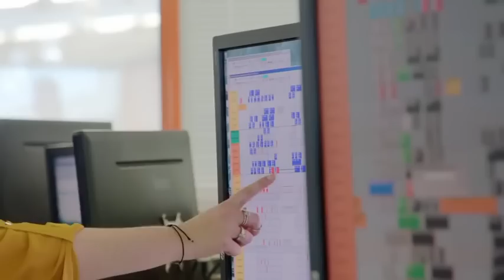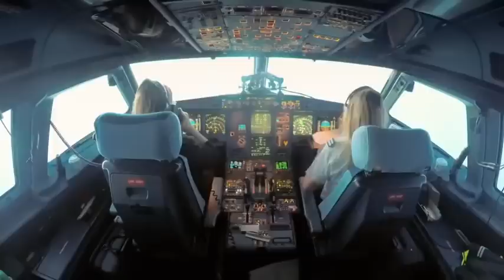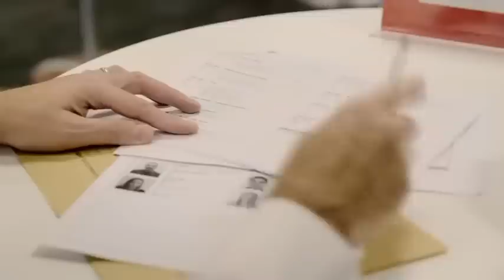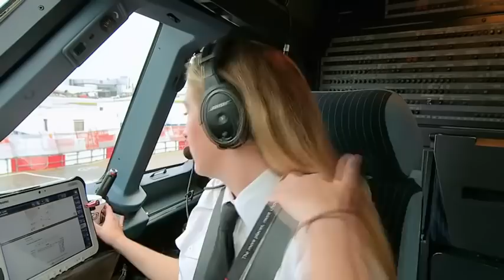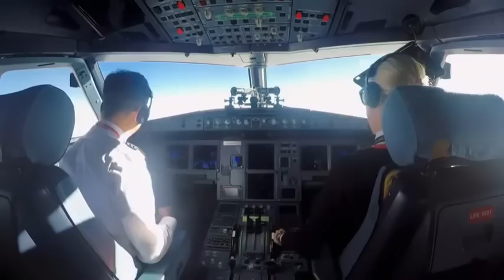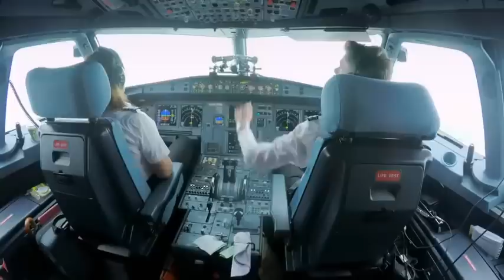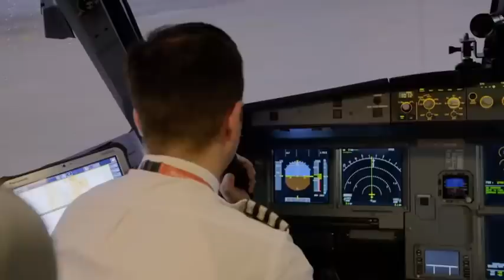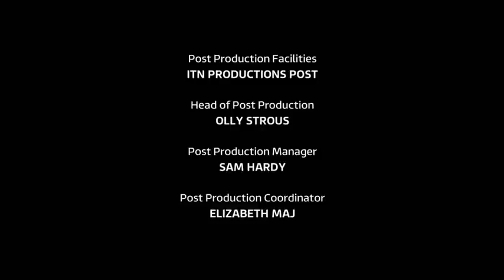easyJet Inside The Cockpit Episode 1 Series 2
We meet the pilots who have to battle with delays, deal with a sick passenger and negotiate landing at one of the world's most challenging airports in the heart of the Alps